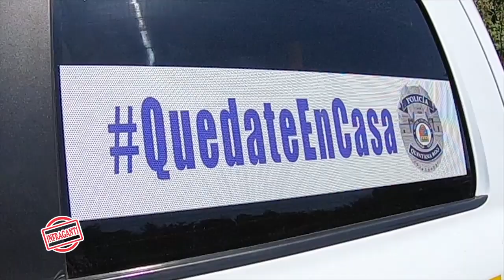Operativo máxima presencia policial en municipios y entradas del estado de Quintana Roo